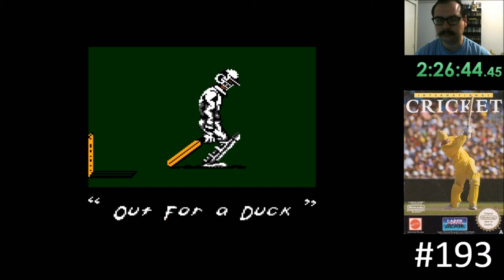Ultimate NES Challenge 193 - International Cricket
i didn't know how to play cricket before i played this game and i still don't think i quite understand it.